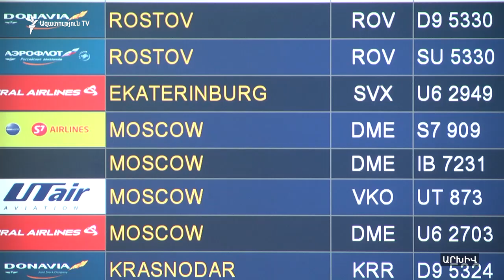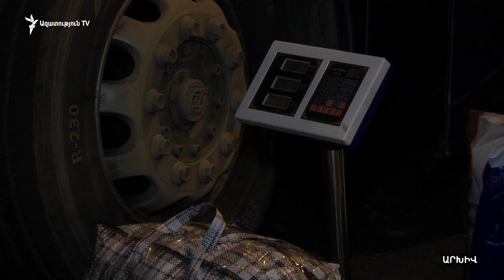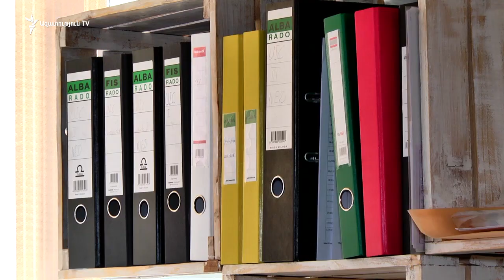Իոաննիսյան․ Ռուսաստանի Դաշնությունը խախտում է ԵԱՏՄ պայմանագիրը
«Իրազեկ քաղաքացիների միավորումը» պնդում է, թե «իր տարածքում սահմանափակելով ծառայություններ մատուցելու հայաստանցիների իրավունքը՝ Ռուսաստանի Դաշնությունը խախտում է ԵԱՏՄ պայմանագիրը»։